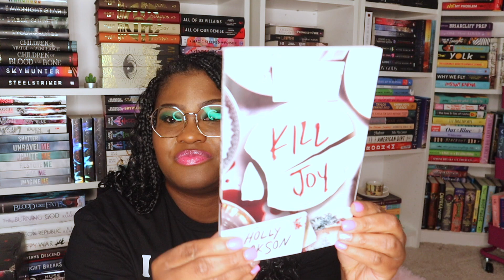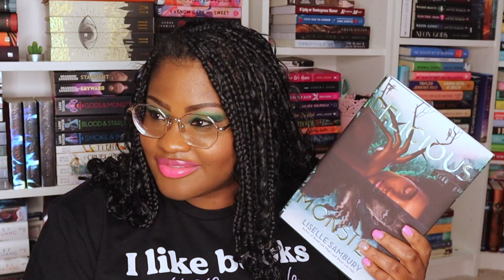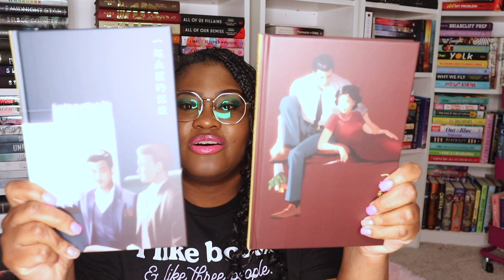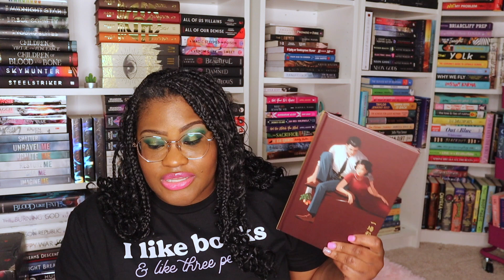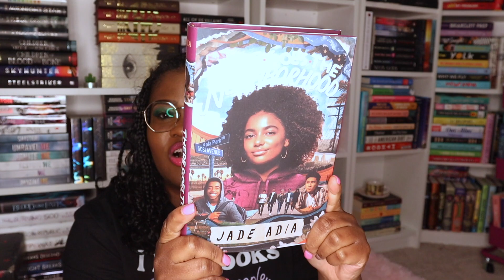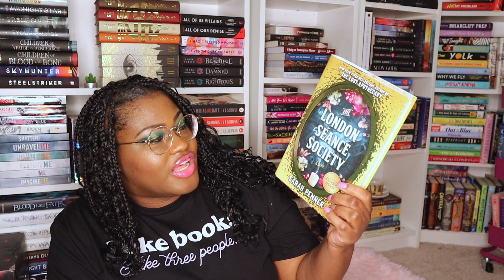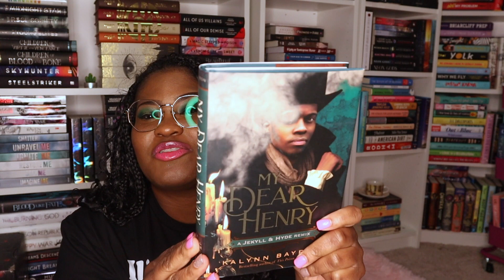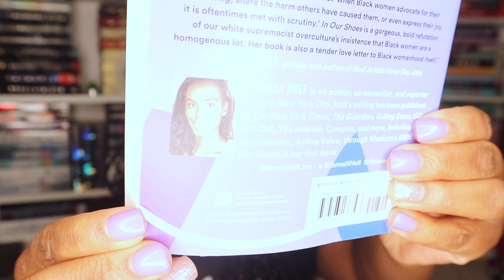My Barnes & Noble Preorder Haul is Here - What Did I Get?!